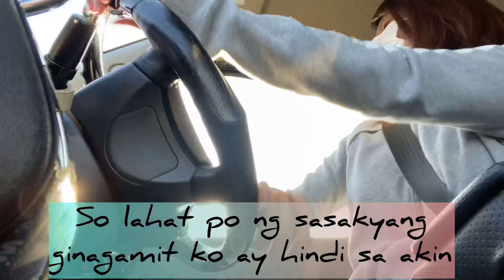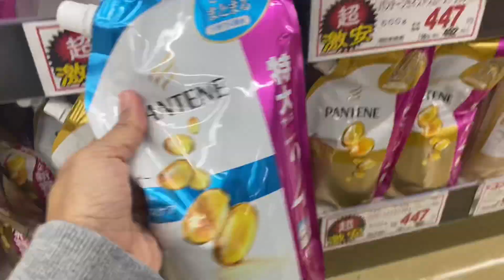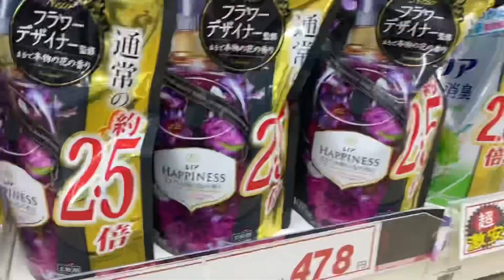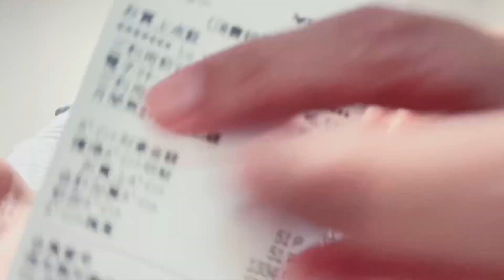Driving TOYOTA HiAce Papuntang Drugstore|Grocery Haul|Yen-Peso Price Conversion Rate|ADayInMyLife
Maglalaba lang sana ako pero wala ng Laundry powder soap at fabric conditioner,kaya biglang namili at nakapagvlog😀